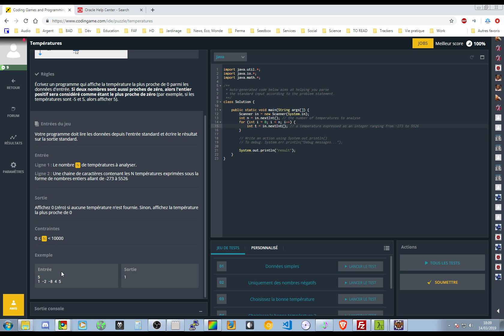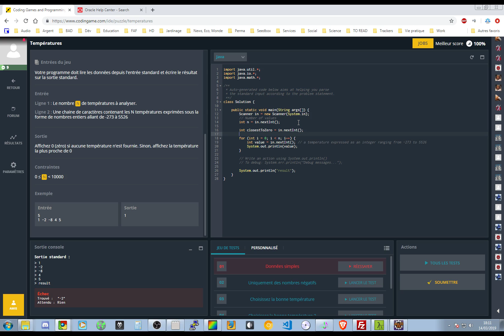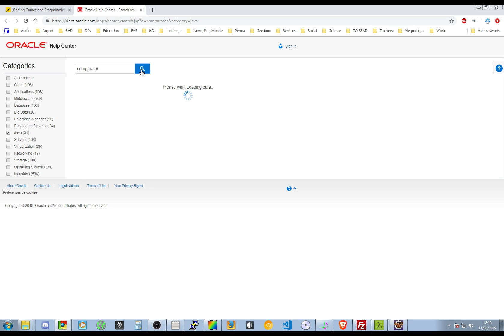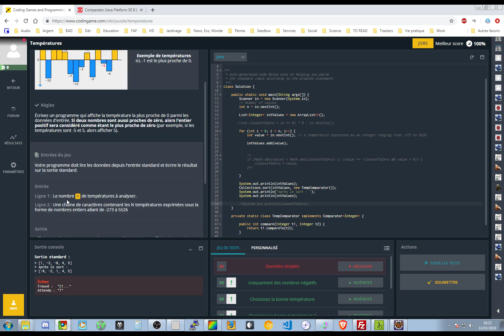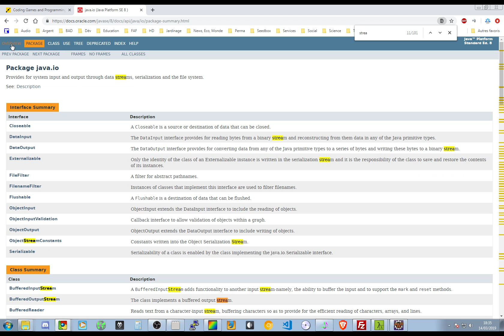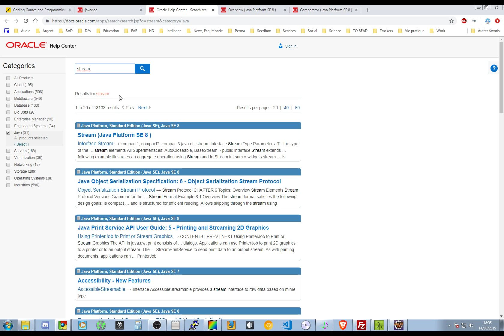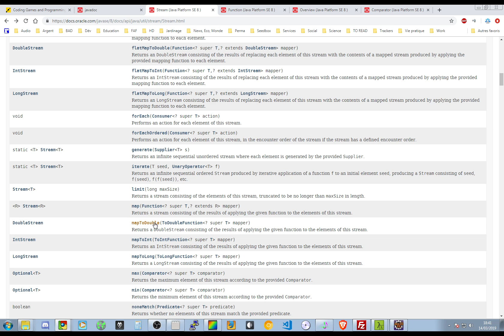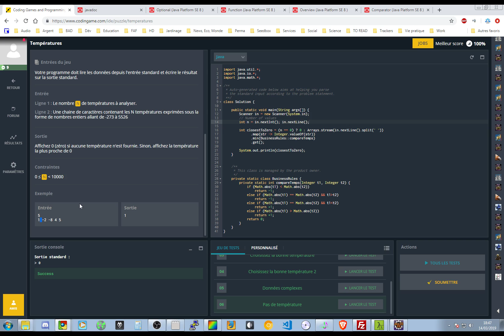Codingame facile - Températures [Java]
00:00 - Analyse de l'énoncé et implémentation simple
08:30 - Implémentation avec un Comparator et Collections.sort
24:30 - Implémentation avec un Stream et une expression lambda